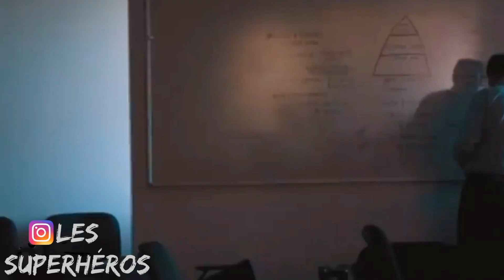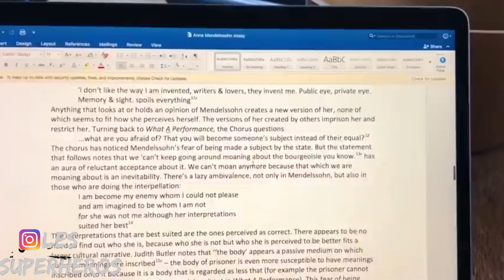Réussir ses présentations orales à l'école